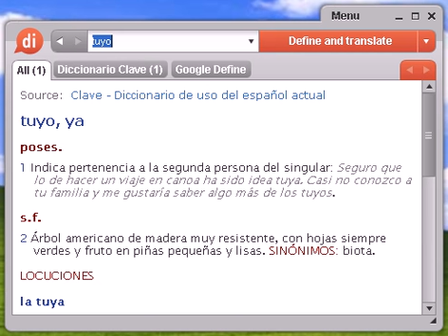Definición de tuyo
tuyo, diccionario, define, definir, significado, español, castellano, Dixio, tuya, tuyas, tuyos